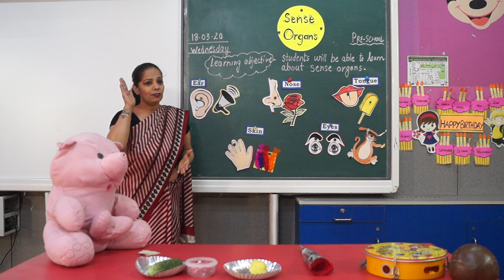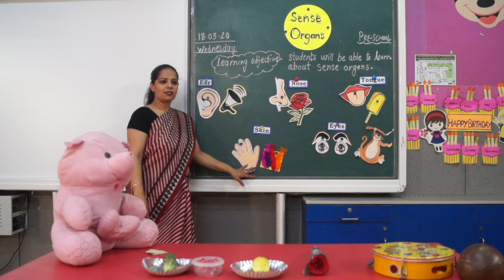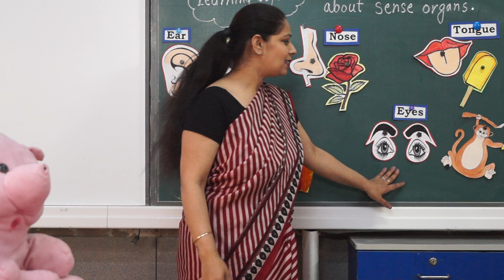Modern Public School(SENSE_ORGANS_PRESCHOOL)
Modern Public School was established in 1971 by Modern Public School Education Society (Regd.) with the avowed object of serving the cause of education in the NCT of Delhi, particularly in Shalimar Bagh and neighboring areas. It had a modest beginning in a residential building in Ashok Vihar and it is heartening to note that, the school has a successful track record in imparting education since 1971.